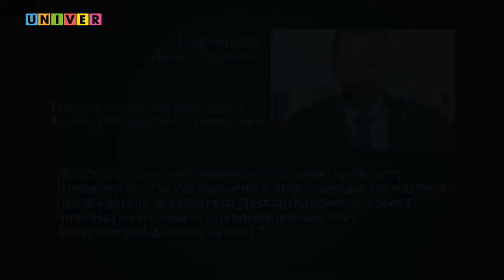Технологии подземной нефтепереработки, разрабатываемые в КФУ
Реальное время & UNIVER TV.
Интервью с проректором по научной деятельности Казанского федерального университета Данисом Нургалиевым